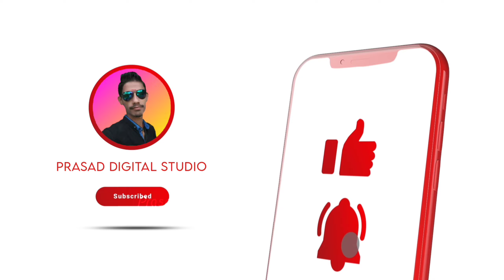💥 ಒತ್ತೆಕೋಲ ಕೆಂಡಸೇವೆ ಮಹೋತ್ಸವ ವಿಷ್ಣುಮೂರ್ತಿನಗರ ಬೇಳ - Othekola Kendaseve At VM Nagar Bela 💥